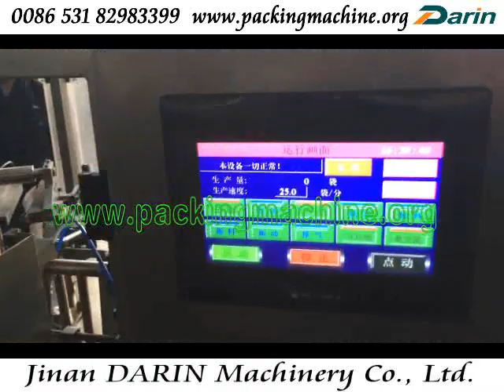Rotary Pre-made Pouch Packaging Machine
Automatic Rotary Pouch Packaging Machinery can use pre-made pouch for packing all kinds of solid, liquid, powder materials or products.